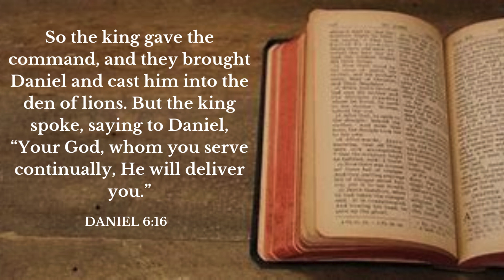Your Daily Scripture - Daniel 6:16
Today's verse teaches us the God we serve is the God who delivers us.